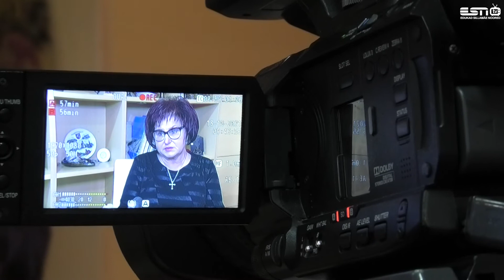14.10.2021 Информация о распространении COVID-19 в Кохтла-Ярве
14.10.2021 Информация о распространении COVID-19 в Кохтла-Ярве